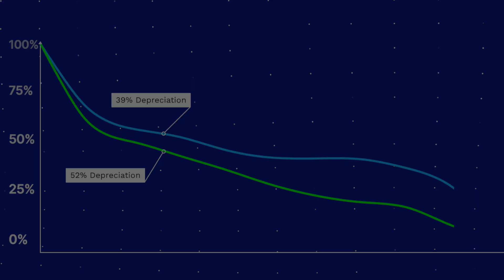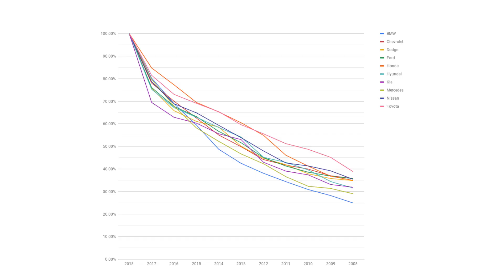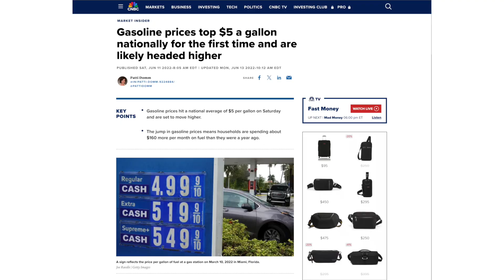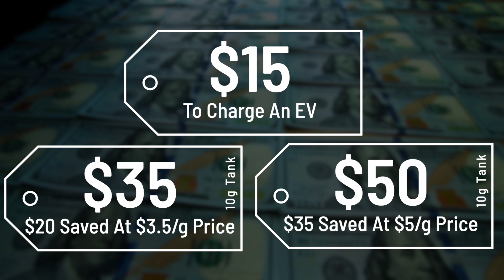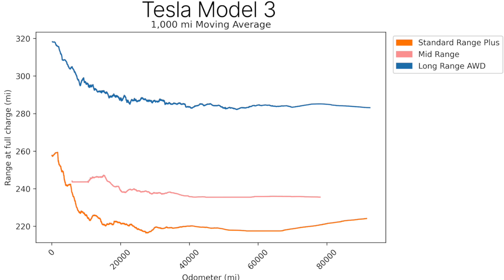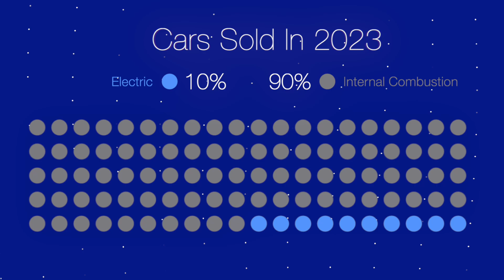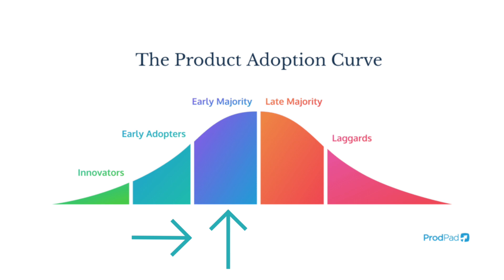Why Do Electric Cars Depreciate So Fast?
Electric cars depreciate at an alarming rate, and it's not just high-end models like the Porsche Taycan. If you bought a Taycan Turbo S for $210,000 a few years ago and drove it less than the average 10,000 miles per year, it would have depreciated by over $100,000 - that's 50% in just three years! Even more affordable EVs like the Nissan Leaf, starting at $28,000, lose about half their value in one year.

In this video, we explore why EVs lose value so quickly. On average, electric vehicles depreciate 52% in three years, compared to 39.1% for traditional internal combustion engine (ICE) cars. We break down the reasons behind this trend, from EV tax credits and low gas prices to concerns about battery longevity, supply and demand dynamics, and the adoption curve of new technologies.

We start by defining depreciation and then delve into the five main factors driving EV depreciation, from subsidies and tax credits to market saturation and consumer preferences. Whether you're considering buying an EV or just curious about the economics behind them, this video will provide valuable insights.

Watch to understand the hidden costs of owning an electric vehicle and why their value drops so dramatically.

0:00 Intro
1:26 Reason One
2:22 Reason Two
3:30 Reason Three
5:20 Reason Four
6:52 Reason Five